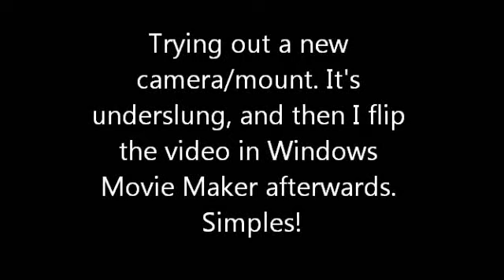Trex 600 with Casio 10.1mp camera